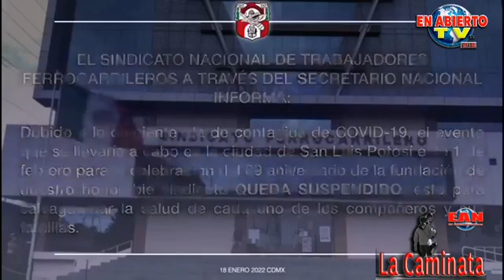Chécate esto y compártelo!!! Abierto TV presenta… La Caminata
Chécate esto y compártelo!!!
En Abierto TV presenta…
La Caminata